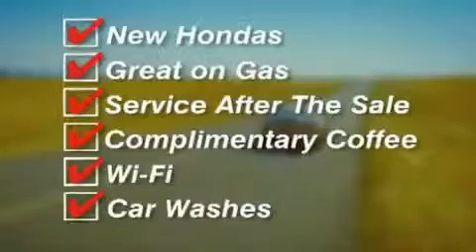2010 Dodge Avenger Sheffield AL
We are proud to present this 2010 Dodge Avenger .

 We've been honored to serve the Florence AL area , we promise that your experience at our dealership will exceed your expectations !

 Year : 2010

 Make : Dodge

 Model : Avenger

 Engine : Gas I4 2.4L/144

 Trans . : Automatic

 Exterior : White Gold

 Miles : 44,527

 Jerry Damson Honda FLorence

 250 Cox Creek Parkway

Welcome to Jerry Damson Honda Florence . Come test drive a Honda . We offer Tennessee Valley's top selection of Honda vehicles .

 2010 Dodge Avenger Florence AL